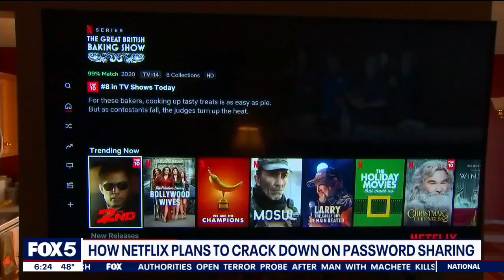How Netflix plans to crack down on password sharing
The streaming company says over 100 million households currently share passwords.